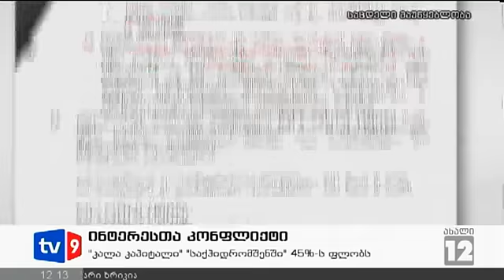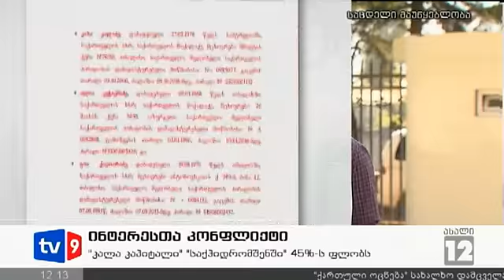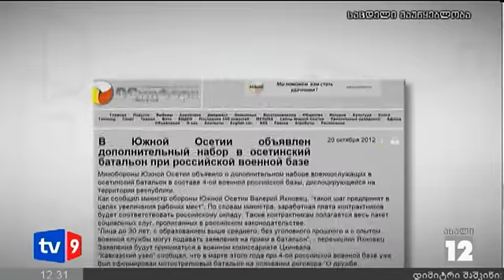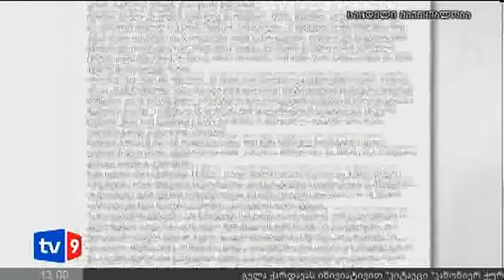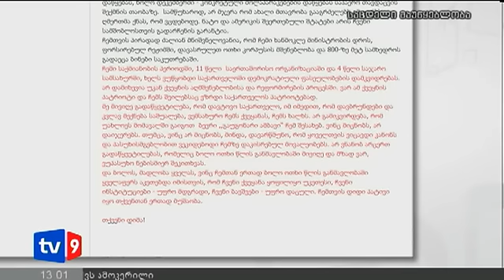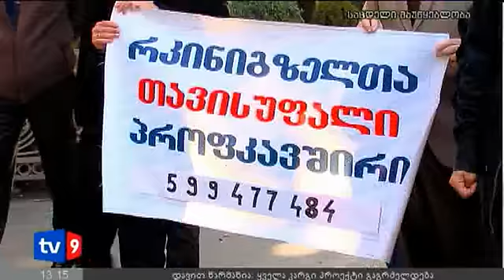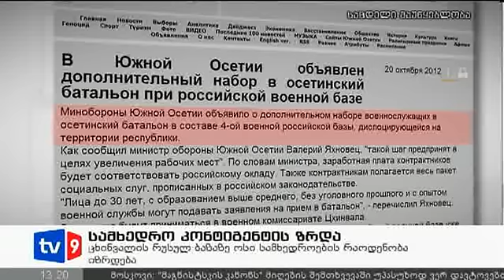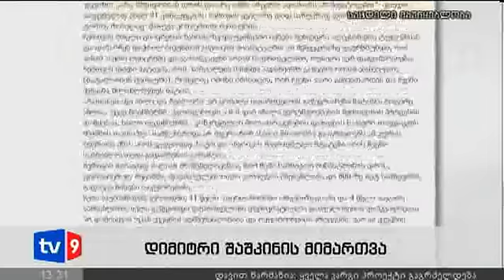ახალი 12 | 22.10.12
დიმიტრი შაშკინი გამოჩნდა-თუმცა მხოლოდ ვირტუალურად. ფეისბუქში თავდაცვის ყოფილმა მინისტრმა მიმართვა გაავრცელა, სადაც ამბობს, რომ საქართველო დატოვა.
პირველი სამუშაო დღე ახლადარჩეულ პარლამენტში.
დადგება თუ არა დეპუტატების პასუხისმგებლობის საკითხი-პარლამენტის ახლადარჩეული თავმჯდომარე ამბობს, რომ ადამიანებს, რომლებსაც წინასაარჩევნო კამპანიისას დაფიქსირებულ დარღვევებში ბრალი მიუძღვით, გამოძიებისთვის პასუხების გაცემა მოუწევთ.
დამოუკიდებელი გამოძიებისთვის ემზადებიან პარლამენტს შიგნითაც.